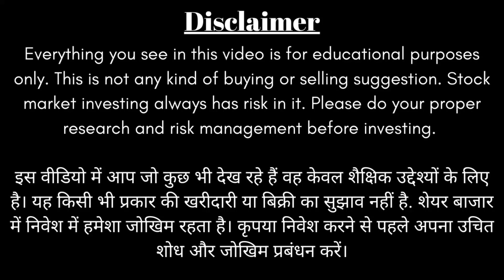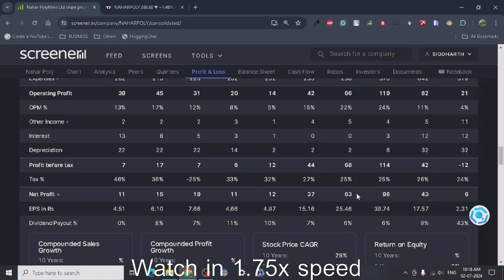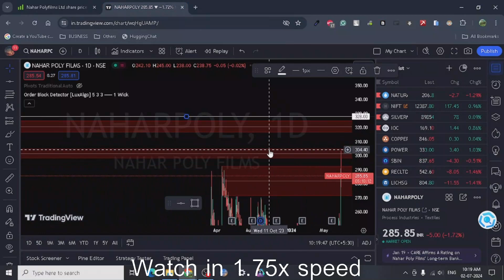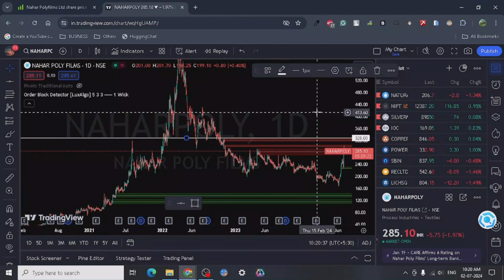🧐🔎Nahar Polyfilms Ltd -Target Analysis📚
Nahar Polyfilms Ltd is an Indian company that manufactures biaxially oriented polypropylene (BOPP) films, which are a type of plastic film used in flexible packaging. The company was founded in 1988 and is part of the Nahar Group, a billion-dollar conglomerate with interests in textiles.

[Image of Nahar Polyfilms Ltd BOPP films]

Here's a quick summary about the company:

* **Products:** BOPP films of various grades and thicknesses used in laminations, reverse printing, packaging, decoration, tapes, and textile bags.
* **Customers:** Over 200 customers in India and international markets.
* **Market Cap:** ₹779 Cr (as of July 2024)